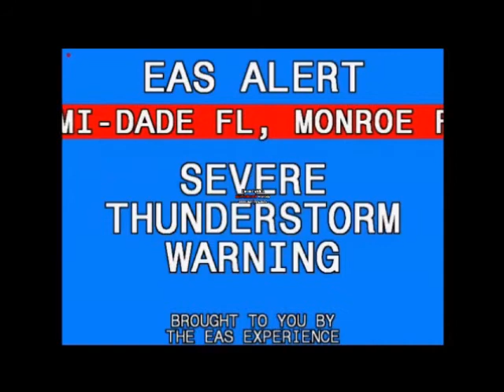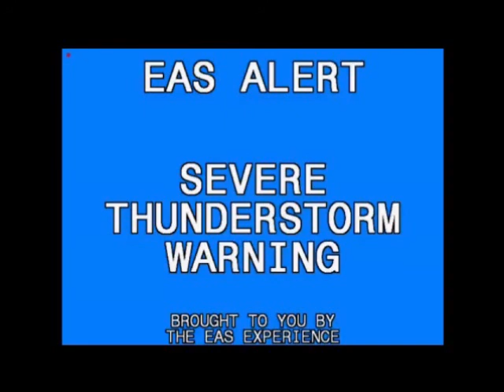Severe Thunderstorm Warning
EAS Alert